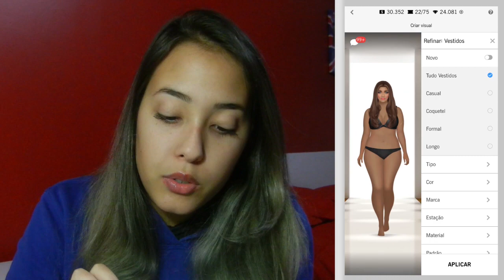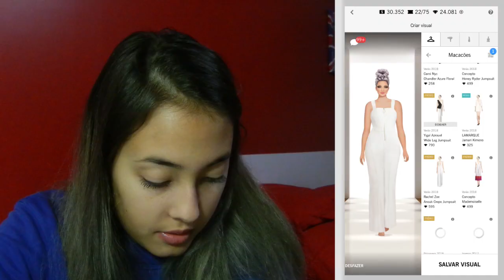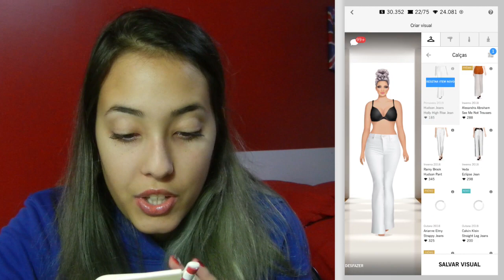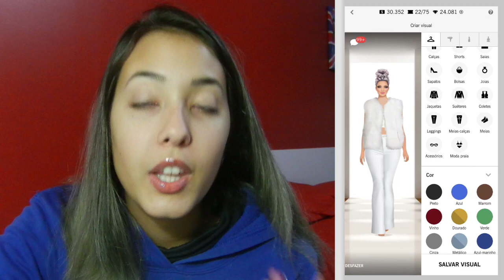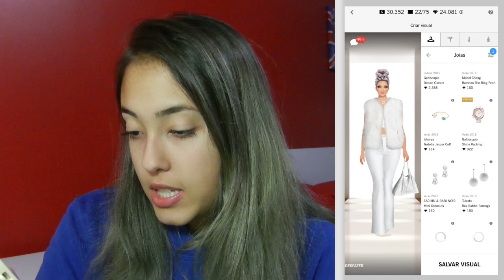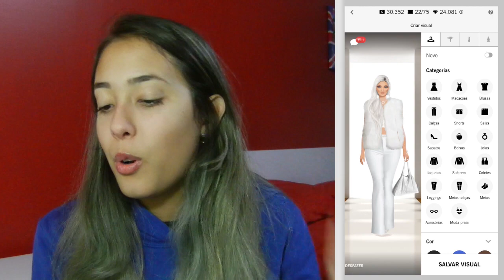LOOK MONOCROMÁTICO #5 AUSÊNCIA DE COR?? | Covet Fashion